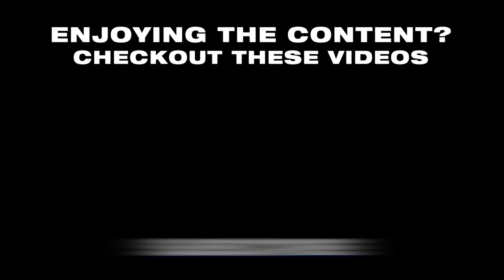When the TEAM is TEAMING on Mecha BREAK